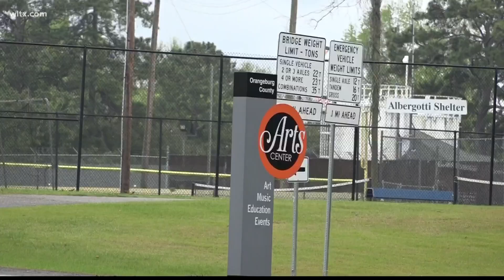Creative Connectors art exhibit in Orangeburg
The fine arts center is uniting the work of artists throughout rural South Carolina.